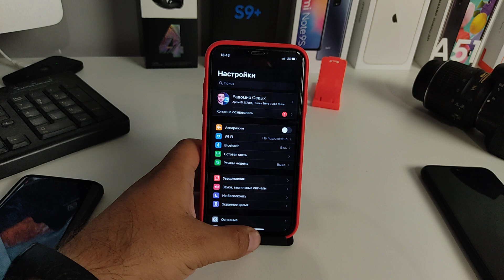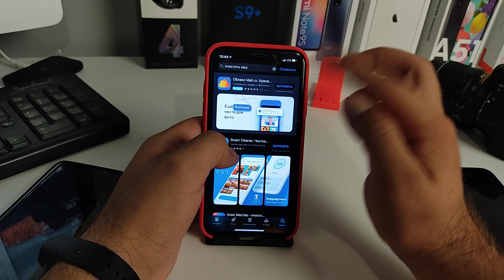Как ОЧИСТИТЬ КЭШ (КЕШ ПАМЯТЬ) на Айфоне? ПРОСТОЙ 100% СПОСОБ!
Очистка КЕША (КЭША) на ЛЮБОМ iPhone! Очистить память на Айфоне и увеличить ее и ускорить Айфон!

Как ОЧИСТИТЬ КЭШ (КЕШ ПАМЯТЬ) на Айфоне?